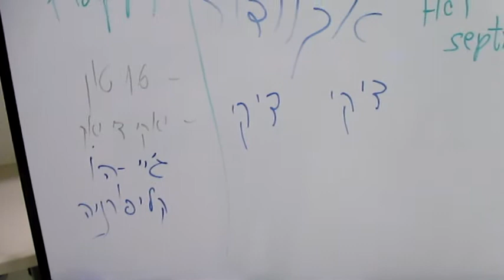Dudu Sapir לקט ריקודי שורות - בהרקדה בבית מרים בקריית חיים - עם דודו ספיר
רוקדים עם דודו,